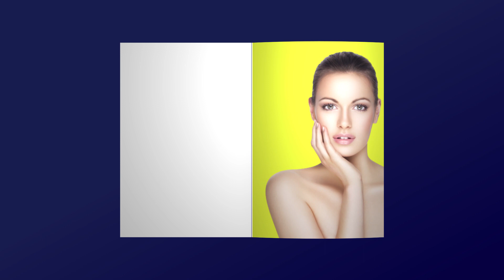Page flip animation (After Effects Showreel)